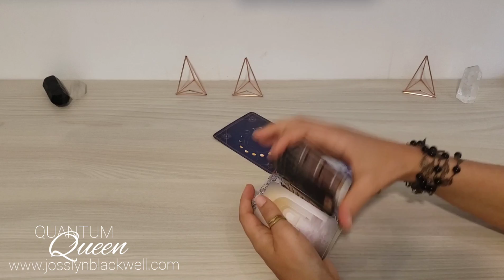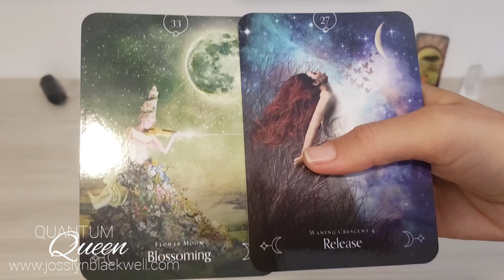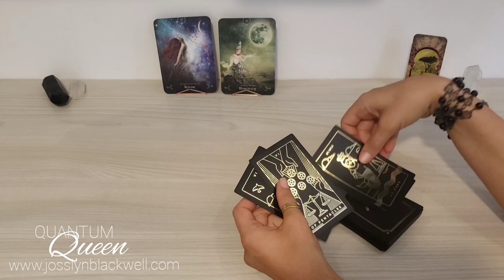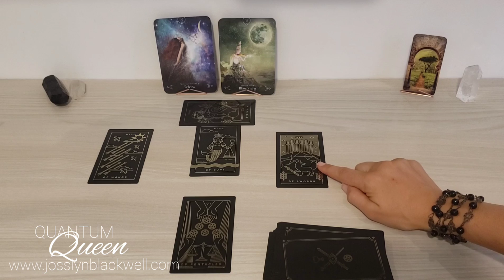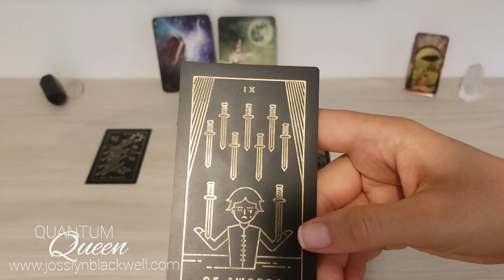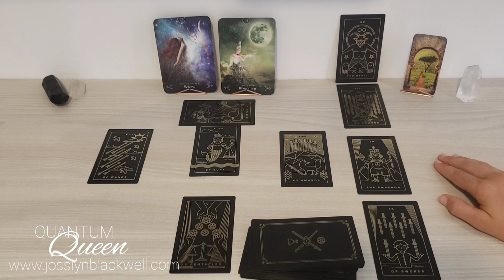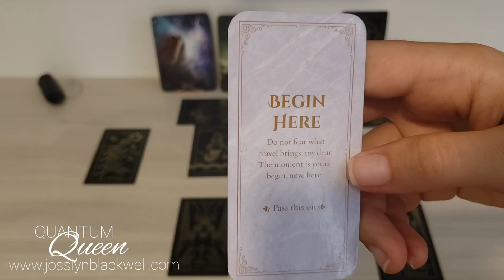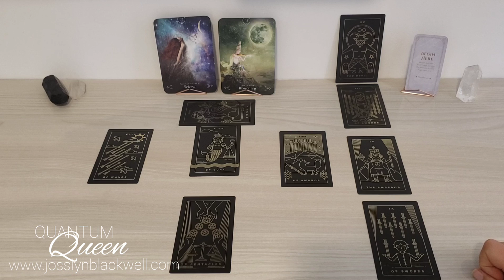Gemini - An important message coming your way! - Quantum Tarotscope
Gemini Sun, Moon or Rising...

Cards Used:
1 - Queen of the Moon Oracle
3 - Tattoo Tarot
4 - Archetypes
6 - Light Seer's Tarot
7 - Divine Doors
8 - Lamare Affirmation Cards